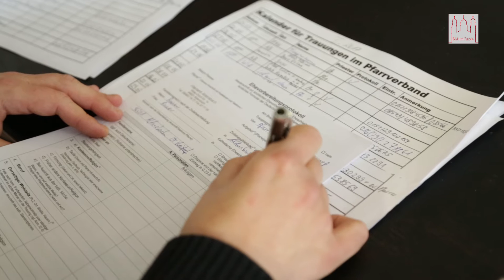Pfarrer spielt Theater - Sebastian Wild und sein Hobby, die Bühne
"Das Gfrett" war das letzte Stück, für das der Aldersbacher Pfarrer Sebastian Wild auf der Bühne stand, denn Theaterspielen ist sein großes Hobby. Seine "private Bühnenlaufbahn" hat begonnen, als er noch in den Kinderschuhen steckte. Und losgelassen hat den 32-Jährigen das Theater bis heute nicht. Was es für ihn persönlich bedeutet und wie seine zeitintensive Freizeitbeschäftigung mit seiner auch mehr als zeitintensiven Aufgabe als Seelsorger zusammengeht, darüber hat Stefanie Hintermayr mit ihm gesprochen.